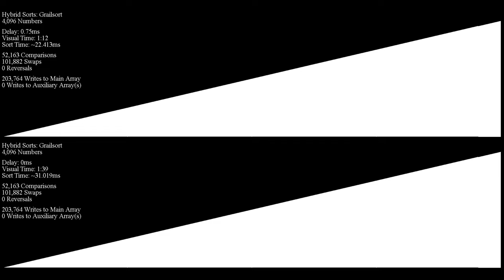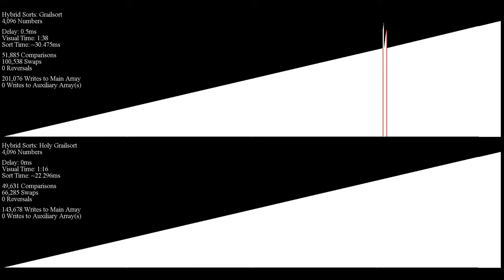Comparing Grailsort against Holy Grailsort